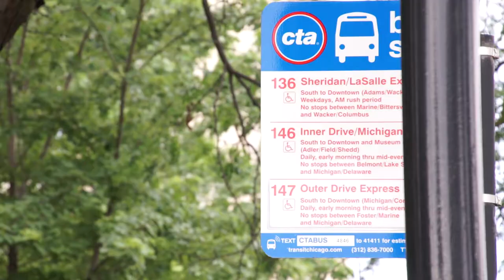Explore the Culturally Rich Areas Near The Admiral at The Lake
Step outside your door at The Admiral at the Lake to find everything you want – diverse neighborhoods, historic landmarks, exotic cuisine and natural beauty.